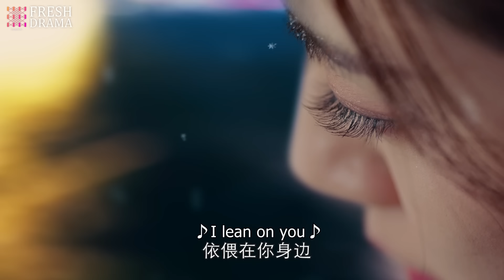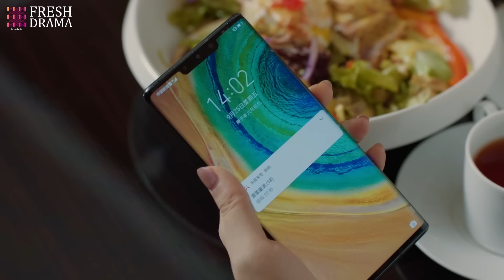【Multi sub】Flirting with My Enemy EP22 | Zhang Han, Wang Xiaochen | CDrama Base